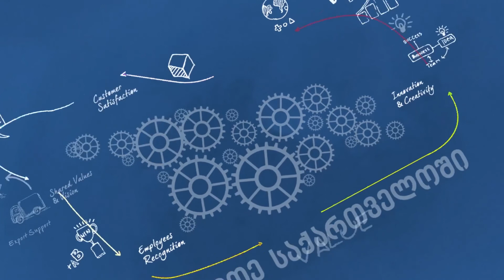[EV0305] ბაზარზე შესვლის მოთხოვნები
ონლაინ კურსი „ექსპორტის მენეჯმენტის საფუძვლები“, მოდული 3 - პოტენციური ბაზრის კვლევა

კურსი შეიქმნა USAID პროგრამის „მმართველობა განვითარებისათვის“ (Governing for Growth (G4G) in Georgia) ფარგლებში სსიპ „აწარმოე საქართველოში“ თანადაფინანსებით.